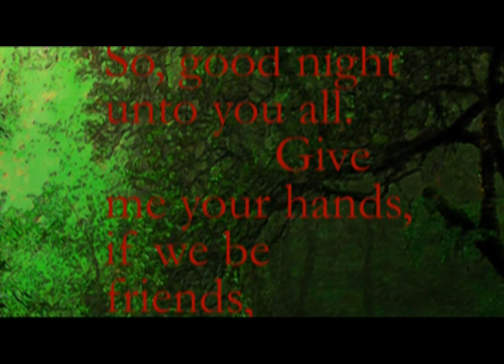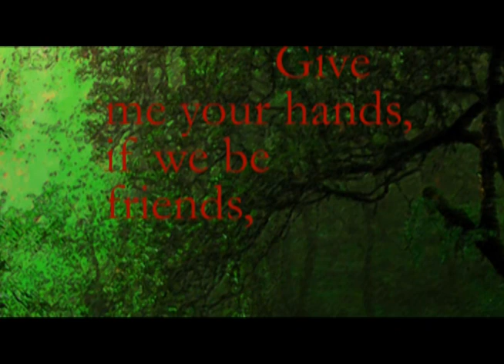Midsummer Night's Dream - grand opera by Joe St.Johanser - as radio play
Midsummer Night's Dream - grand opera by Joe St Johanser
- libretto by St Johanser after Wm. Shakespeare
set as a radio play
for cast and players see joestjohanser.co.uk

recorded at the Menuhin Hall, Surrey, England in 2018